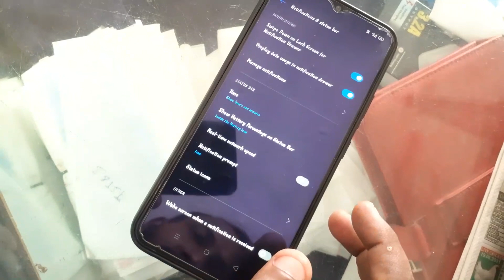Realme C11 Internet Speed Meter Unable Setting || How to Unable Net Speed Meter in Realme C11 model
In this video we know how to Unable Internet Speed meter in realme C11 model.